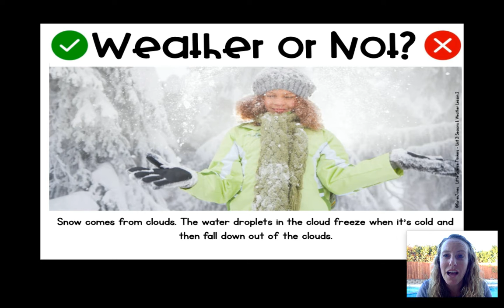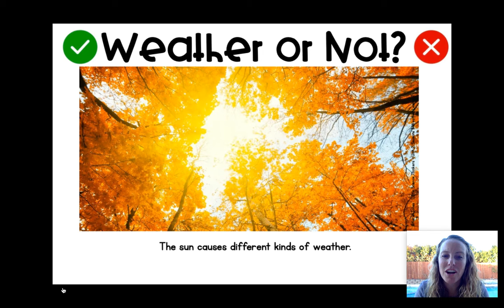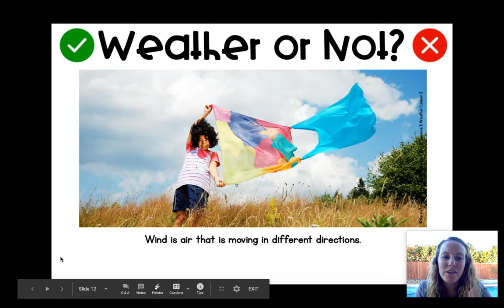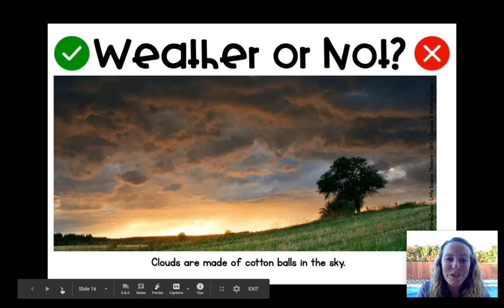Science Lesson: Weather or Not